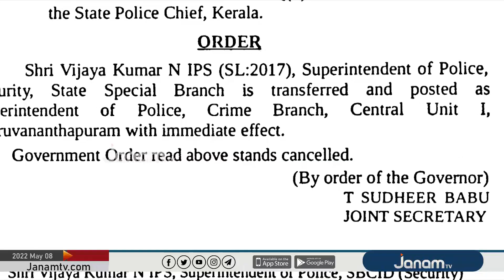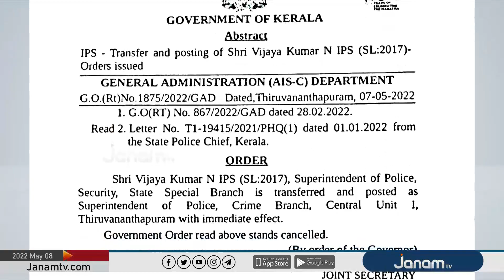രാഷ്ട്രപതിയുടെ വാഹനവ്യൂഹത്തിലേക്ക് മേയറുടെ വാഹനം കയറ്റിയ സംഭവം; SP-ക്ക് സ്ഥലംമാറ്റം